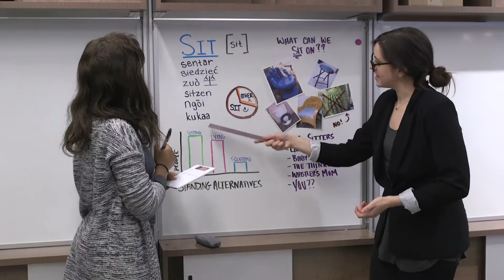How to Sit | NBF 30 Second Office Tip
Did you know that sitting is the number one alternative to standing? Or, that 3 out of 4 people in this video agree sitting is hard?  If you too struggle with finding that  magical place between standing and laying down, then follow these easy sit tips!

... APRIL FOOLS!